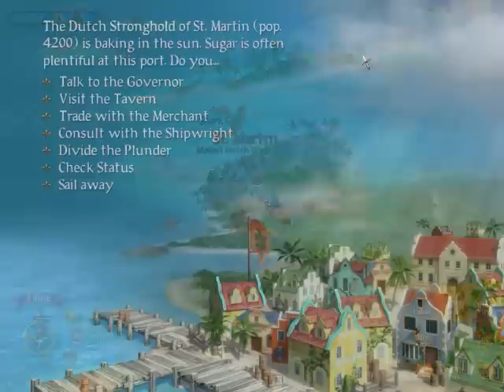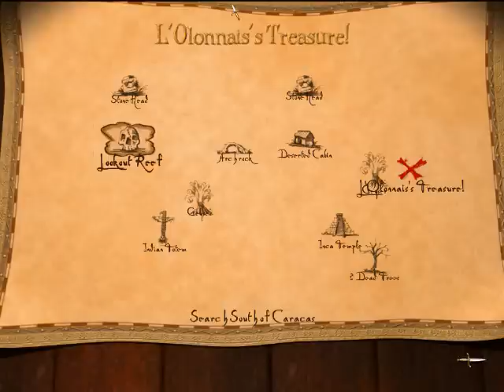Sid Meier's Pirates! - Telkordai's Treasure Ch.18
*Audio might be fluffed a bit in these next few videos (weird EQ settings for the mic I believe) due to a driver update.*

Yes I killed him, fine I admit it. I killed the governor! :'(
Full treasure map (2nd map)
Plans of retirement already...